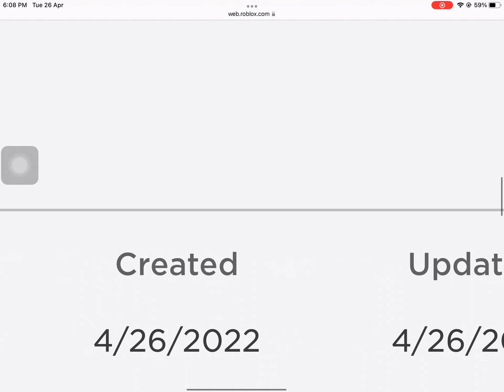OMG MY ROBLOX FRIEND IS A ROBLOX DEVELOPER?!? WOW COOL